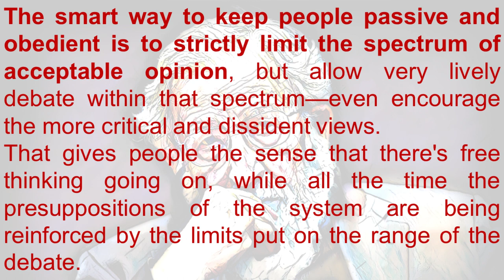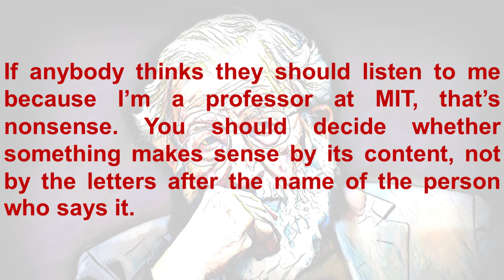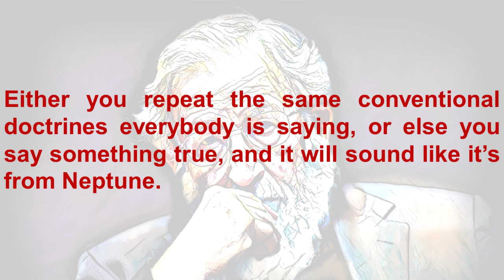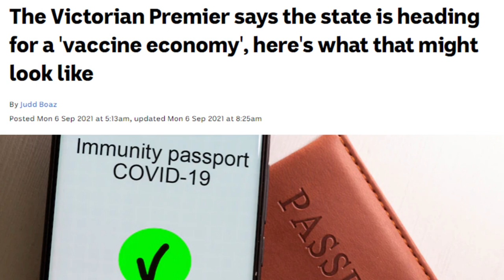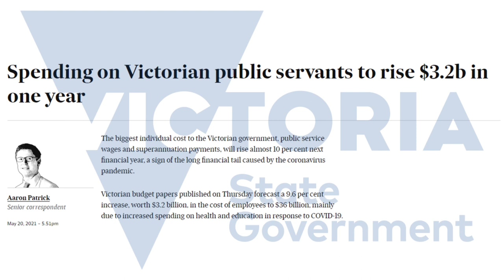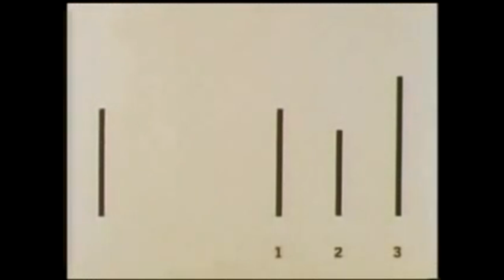Noam Chomsky - Manufacturing Consent, Hate, Division, Fear - Demonisation of those who refuse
The man who once warned us of manipulative forces operating beyond the range of our consciousness has now merged with the machine.
As always, full videos are on BitChute as YouTube has previously deleted or censored my videos.